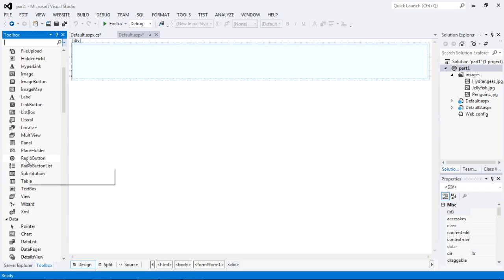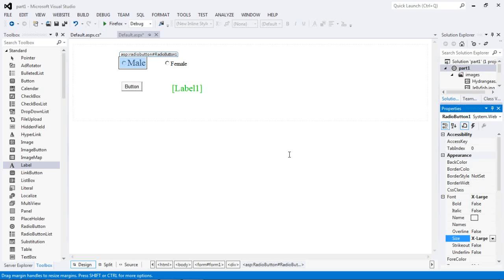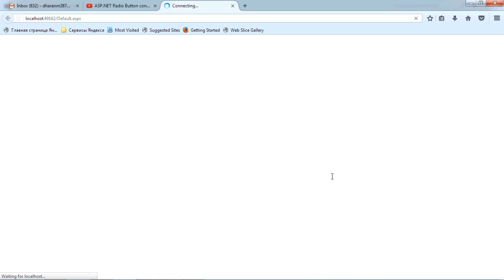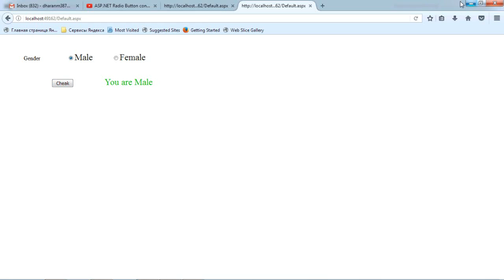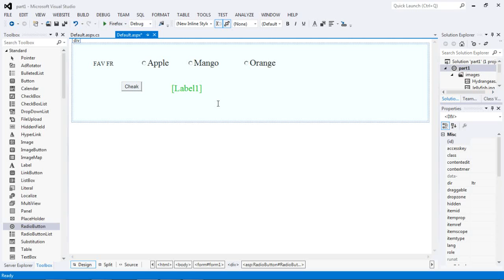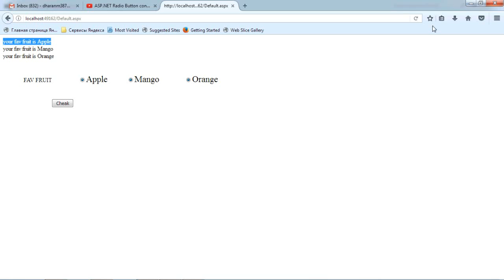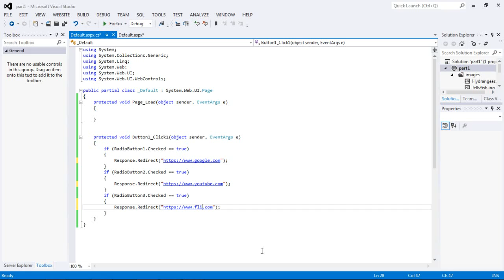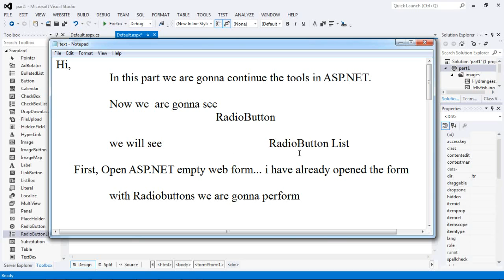Radiobutton tool in ASP.NET ( .NET part 16)